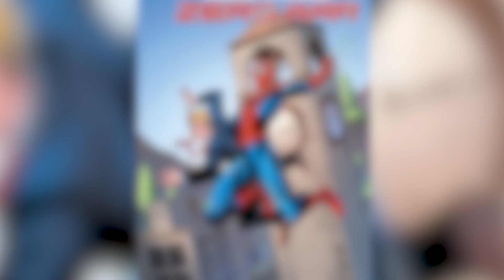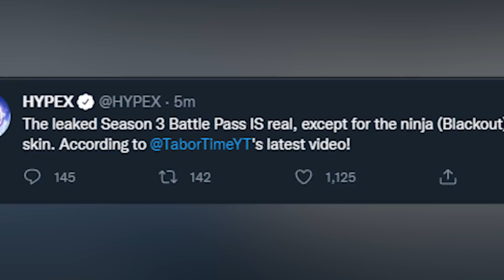es ist SOWEIT der COUNTDOWN ROBOTER und noch mehr ist DA! 💖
das live event in fortnite